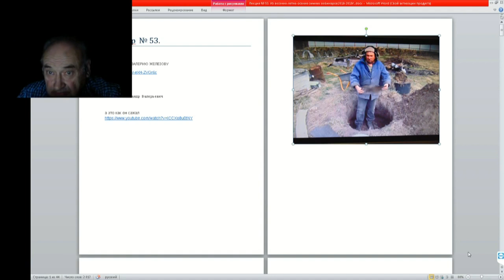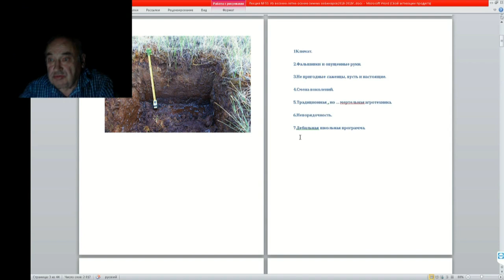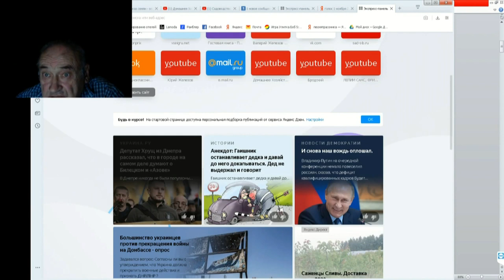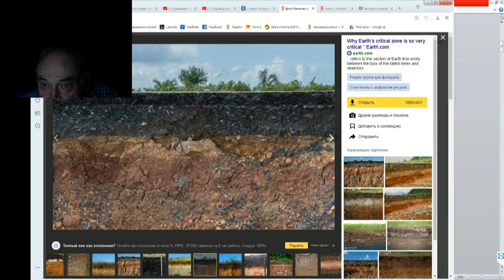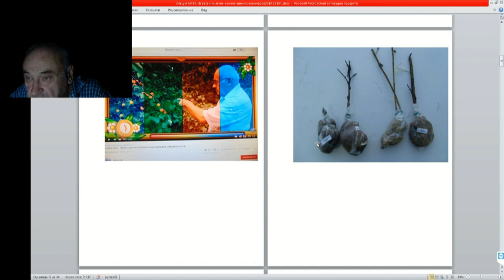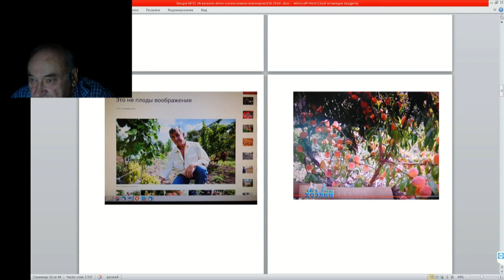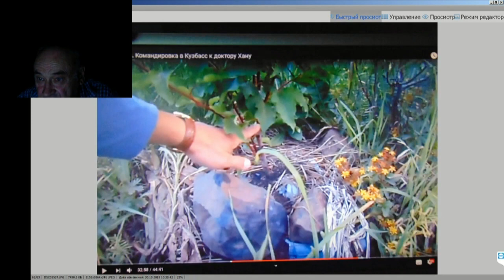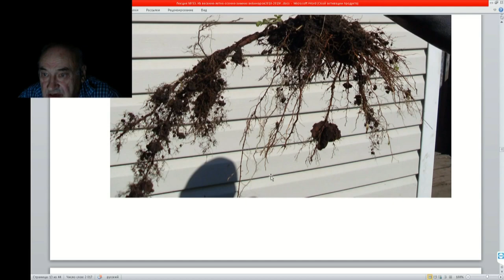53 ч 2 Обращене к Железову дяди Вани в ютубе